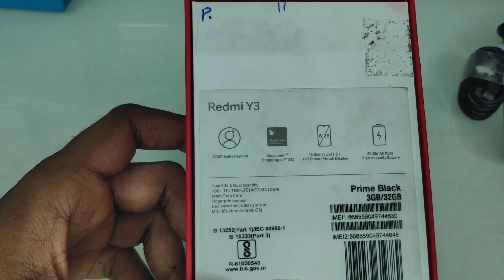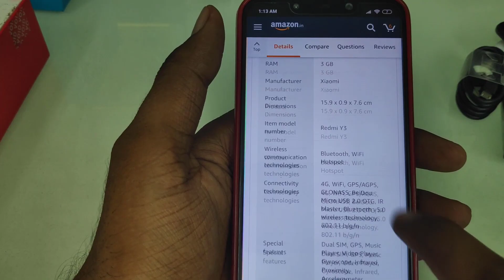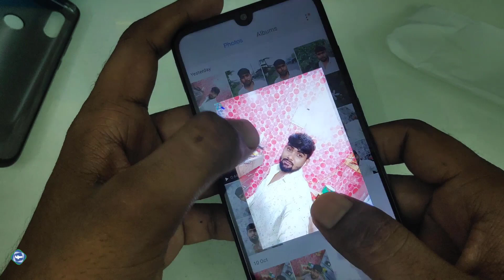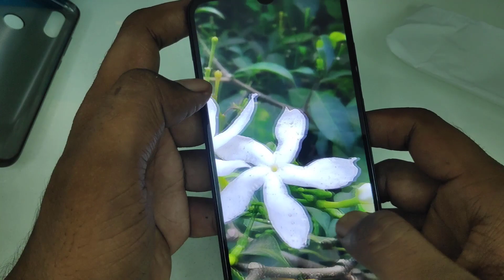Pubg Ke Liye Best Smart Phone || Yah Offer Dubara Nahi aayega